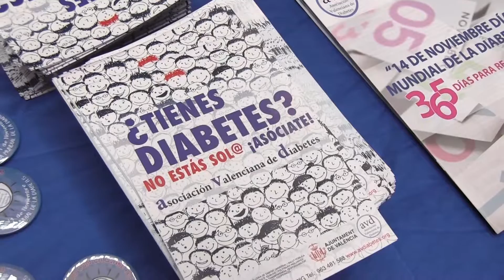Commemoració al Dia Mundial de la Diabetes